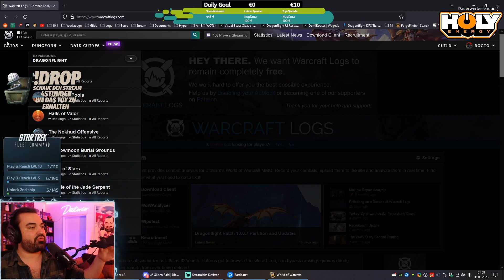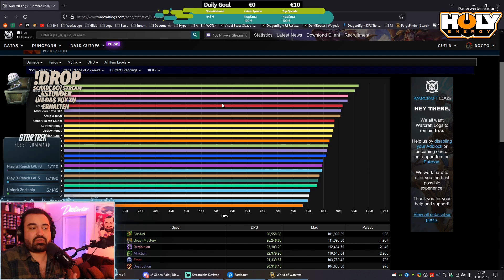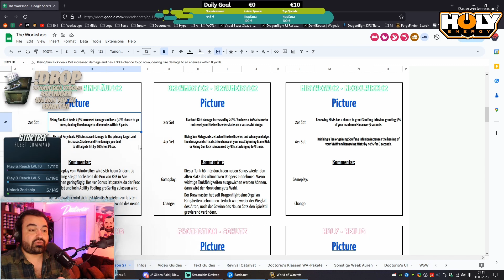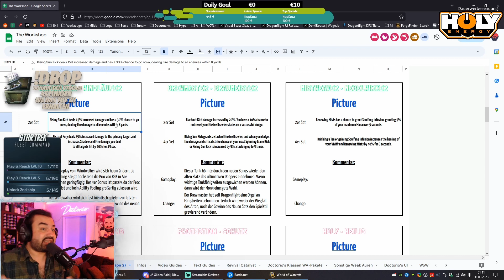WAS WIRD META IM NÄCHSTEN PATCH? | Doctorio